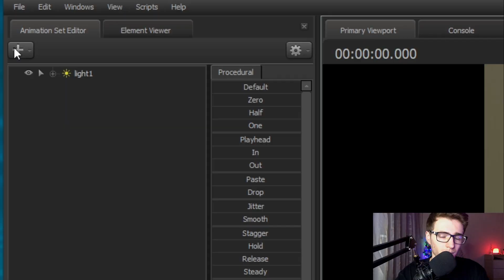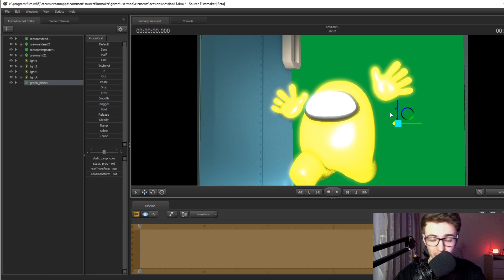КАК СДЕЛАТЬ 3Д ПРЕВЬЮ ПО АМОНГ АС ЗА 5 МИНУТ | AMONG US | ИЗИ ПРЕВЬЮ